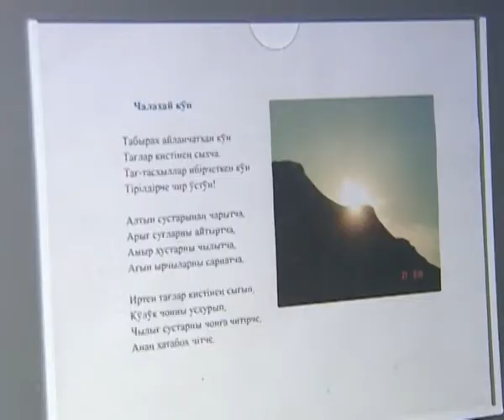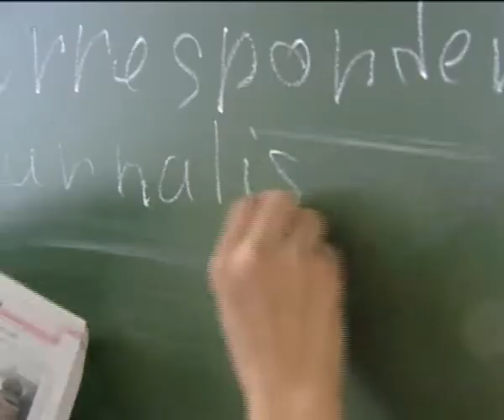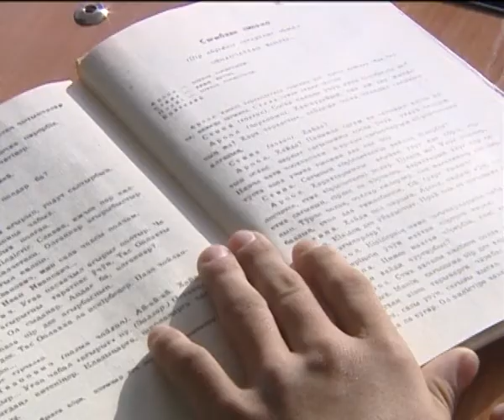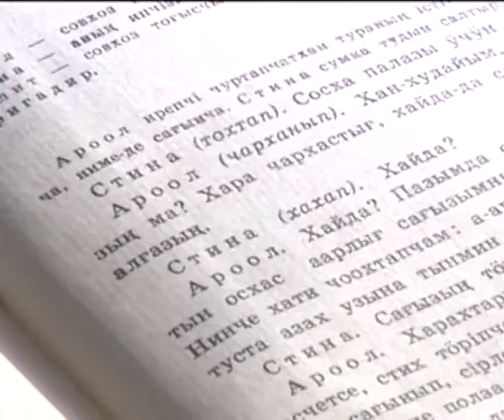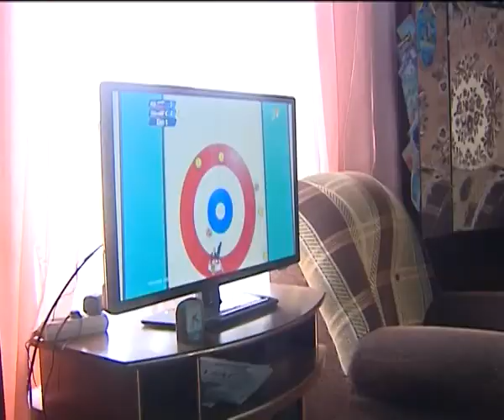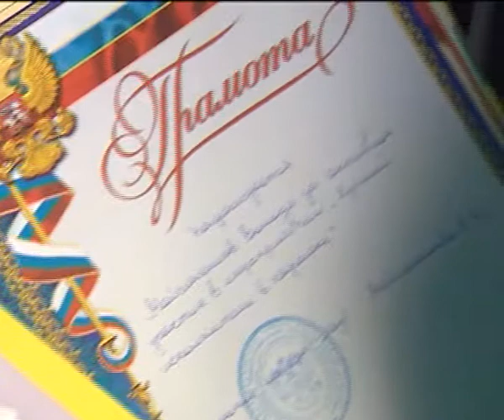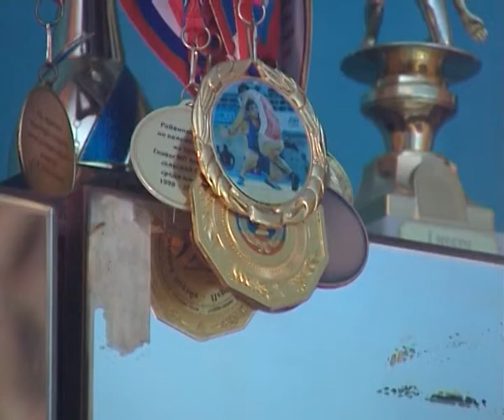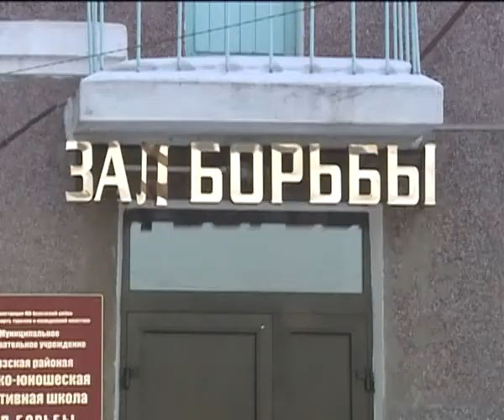VOLODIA 18 02 13